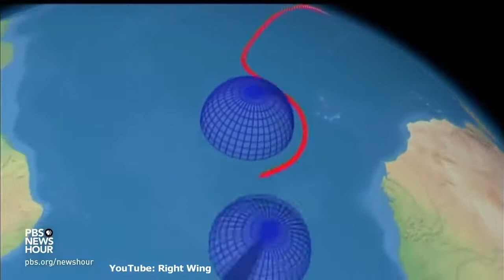Russia Getting Ready To Wipe USA off the Map with their new and advanced nukes? WW3? ⚠️